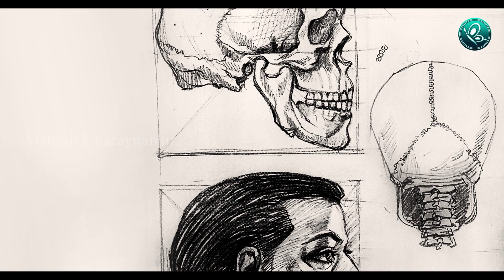How to draw human skull and face step by step | Drawing Tutoriul part - 4 | MAHESH K NARAYANAN Art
__VIDEO CONTENTS___

00:00 - intro video
00:30 - Drawing started
02:04 - Skull drawing
07:11 - Face drawing started
08:52 - leonardo da vinci Bio
11:45 - Human skull full drawing
15:23 - Face complete drawing
18:00 - Shading started
22:00 - Skull back side
23:10 - Finishing point

DRAWING TOUTORIALS LINKS -

Human head

Main articles: Human head and Head and neck anatomy
The human head is an anatomical unit that consists of the skull, hyoid bone and cervical vertebrae. The term "skull" collectively denotes the mandible (lower jaw bone) and the cranium (upper portion of the skull that houses the brain). The skull can also be described as being composed of the cranium, which encloses the cranial cavity, and the facial skeleton (includes the mandible). There are eight bones in the cranium and fourteen in the facial skeleton.[1]

Sculptures of human heads are generally based on a skeletal structure that consists of a cranium, jawbone, and cheekbone. Though the number of muscles making up the face is generally consistent between sculptures, the shape of the muscles varies widely based on the function, development, and expressions reflected on the faces of the subjects.[2]

Proponents of identism believe that the mind is identical to the brain. Philosopher John Searle asserts his identist beliefs, stating "the brain is the only thing in the human head". Similarly, Dr. Henry Bennet-Clark has stated that the head encloses billions of "miniagents and microagents (with no single Boss)".[3]
Anatomical studies and drawings of Leonardo da Vinci

[b] (15 April 1452 – 2 May 1519) was an Italian polymath of the High Renaissance who was active as a painter, draughtsman, engineer, scientist, theorist, sculptor and architect.[3] While his fame initially rested on his achievements as a painter, he also became known for his notebooks, in which he made drawings and notes on a variety of subjects, including anatomy, astronomy, botany, cartography, painting, and paleontology. Leonardo's genius epitomized the Renaissance humanist ideal,[4] and his collective works compose a contribution to later generations of artists matched only by that of his younger contemporary, Michelangelo.[3][4]

Born out of wedlock to a successful notary and a lower-class woman in, or near, Vinci, he was educated in Florence by the renowned Italian painter and sculptor Andrea del Verrocchio. He began his career in the city, but then spent much time in the service of Ludovico Sforza in Milan. Later, he worked in Florence and Milan again, as well as briefly in Rome, all while attracting a large following of imitators and students. Upon the invitation of Francis I, he spent his last three years in France, where he died in 1519. Since his death, there has not been a time where his achievements, diverse interests, personal life, and empirical thinking have failed to incite interest and admiration,[3][4] making him a frequent namesake and subject in culture.

Leonardo’s fascination with anatomical studies reveals a prevailing artistic interest of the time. In his own treatise Della pittura (1435; “On Painting”), theorist Leon Battista Alberti urged painters to construct the human figure as it exists in nature, supported by the skeleton and musculature, and only then clothed in skin. Although the date of Leonardo’s initial involvement with anatomical study is not known, it is sound to speculate that his anatomical interest was sparked during his apprenticeship in Verrocchio’s workshop, either in response to his master’s interest or to that of Verrocchio’s neighbor Pollaiuolo, who was renowned for his fascination with the workings of the human body. It cannot be determined exactly when Leonardo began to perform dissections, but it might have been several years after he first moved to Milan, at the time a centre of medical investigation. His study of anatomy, originally pursued for his training as an artist, had grown by the 1490s into an independent area of research. As his sharp eye uncovered the structure of the human body, Leonardo became fascinated by the figura istrumentale dell’ omo (“man’s instrumental figure”), and he sought to comprehend its physical working as a creation of nature. Over the following two decades, he did practical work in anatomy on the dissection table in Milan, then at hospitals in Florence and Rome, and in Pavia, where he collaborated with the physician-anatomist Marcantonio della Torre. By his own count Leonardo dissected 30 corpses in his lifetime.